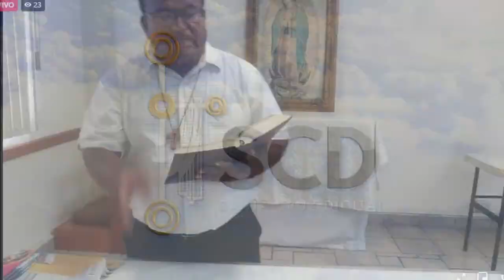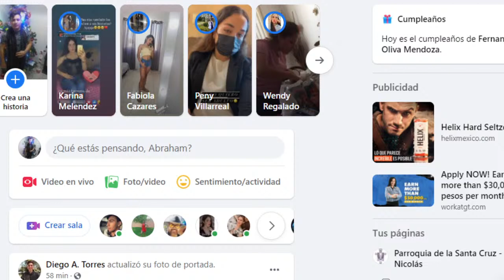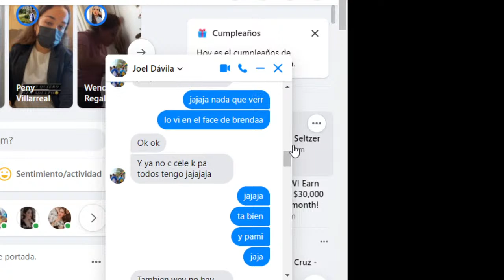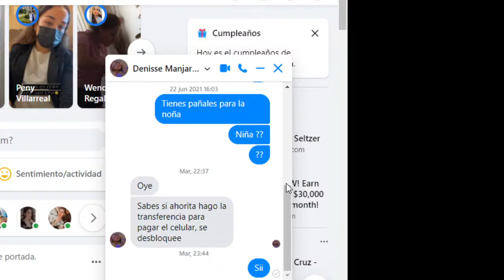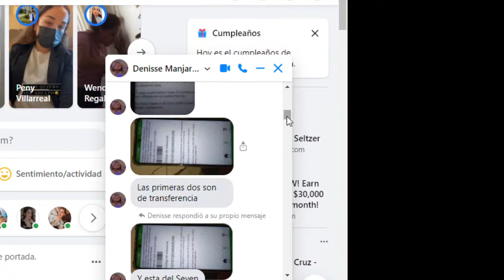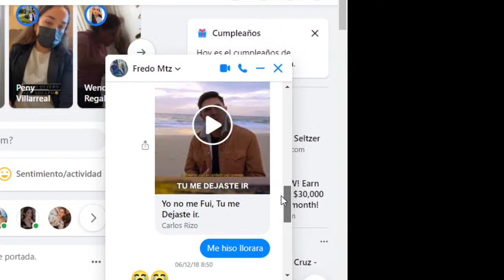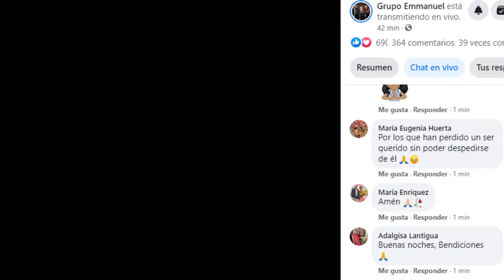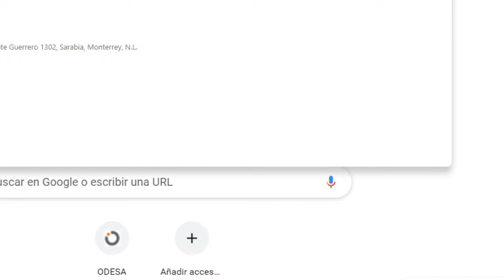Curso de Apologética